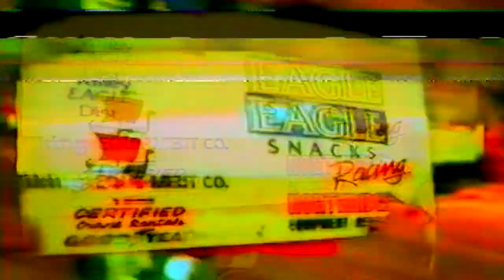WTF.FM - 18-20 [EYES OF TORONTO] (Official VHS MV)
New official video for WTF.FM track from VISION album soon on Midnight Moon Tapes.

Video: There Goes A Race Car Part 2 by Jon Cannon (2013)
VHS Coding: TGW LEAD (2016)
Montage: Patryk Ludamage (C 2016) [PATRYK FILMS]